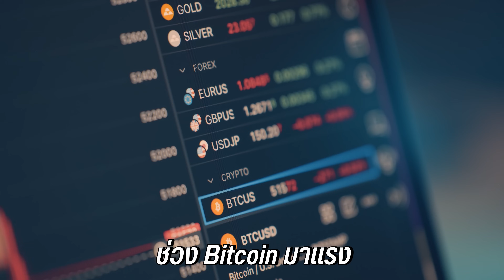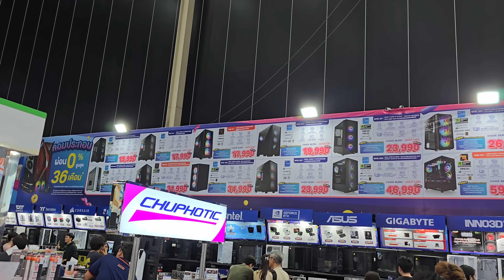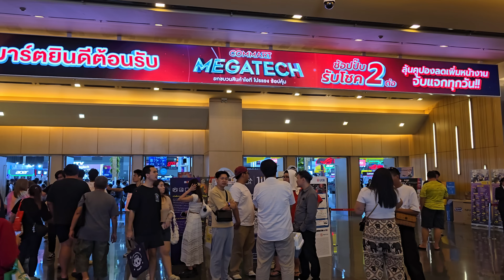คอมมาร์ต 2024 ยังน่าไปอยู่มั้ย ซื้อในงานหรือออนไลน์ถูกกว่า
0:00 Intro
1:03 งานคอมมาร์ตคือ
1:58 ช่วงปี 2023
2:41 เทียบราคาปีต่อปี
4:12 เทียบราคากับออนไลน์
5:48 สรุปยังน่าไปอยู่มั้ย
6:55 ทำไมถึงเอา Shopee Lazada ออก